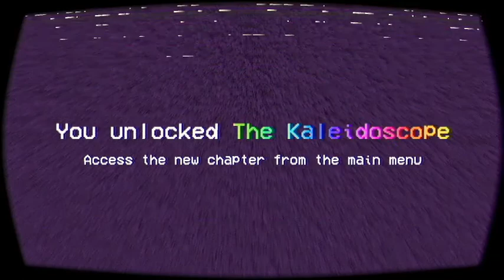Banishment in Tattletail part 3 | DABRO